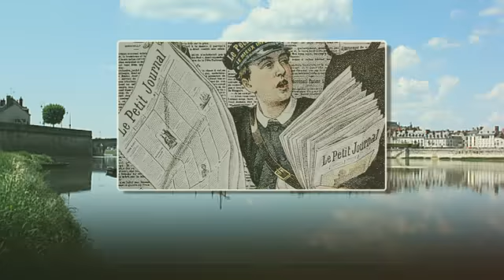LA ROCHELLE - Musée des modèles réduits - Port de New York.avi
5 juillet 2012, visite du musée des modèles réduits de La Rochelle. Un extrait de la présentation  animée sur l'aventure maritime ...
Voir le blog : LA VIGIE blésoise